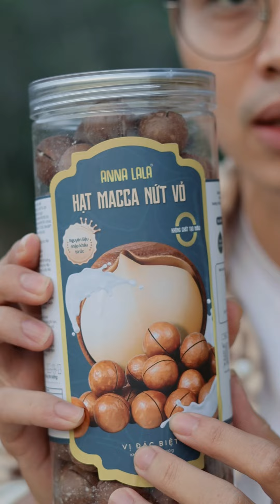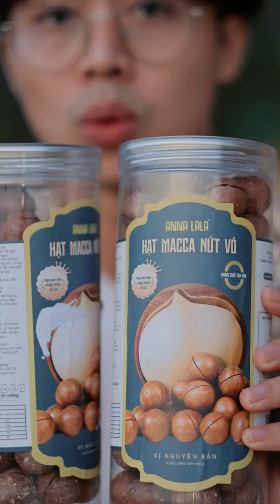Macca Hương Sữa Độc Lạ, Mới Có Tại Việt Nam